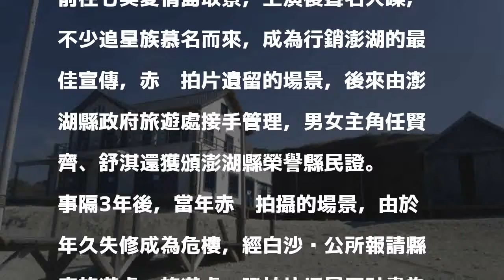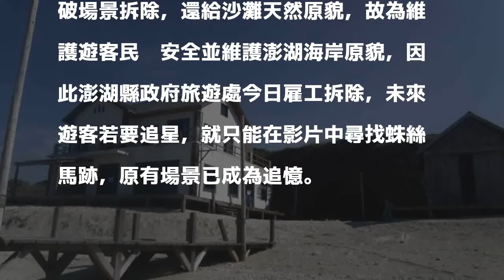「落跑吧愛情」電影場景拆除 追星只能成追憶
〔記者劉禹慶／澎湖報導〕以澎湖為拍攝主景的「落跑吧愛情」電影場景，主要在白沙赤崁拍攝，斥資千餘萬元興建民宿場景，先是被蘇迪勒颱風吹倒船屋，又被中國湖南衛視取景大興土木破壞，加上年久失修，澎湖縣政府旅遊處為安全起見今日雇工拆除。